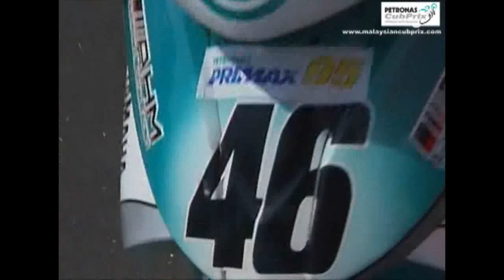Round 7 - CP115 Final - 2010 PETRONAS Malaysian Cub Prix Championship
CP115 Final video recap from Round 7 of the 2010 PETRONAS AAM Malaysian Cub Prix Championship held in Melaka, Malaysia on September 26, 2010.